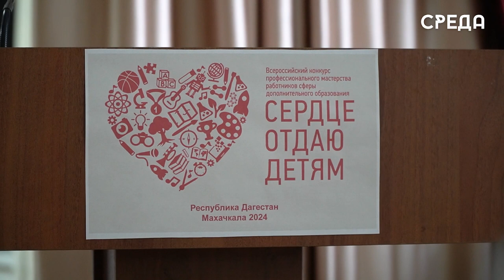Региональный этап Всероссийского конкурса профмастерства прошел в Каспийске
На базе Каспийской школы-интерната номер 2 состоялся финал регионального этапа Всероссийского конкурса профессионального мастерства работников сферы дополнительного образования "Сердце отдаю детям". В текущем году участие принимают 20 педагогов из разных уголков республики. Оценивают конкурсантов компетентное жюри по разным направлениям: педагог допобразования по художественной направленности, естественнонаучной, туристко-краееведческой, социально-гуманитарной и другие.